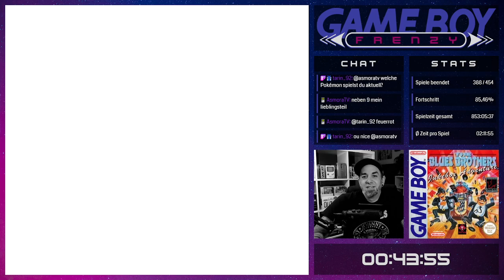Game Boy Frenzy (389/603) - The Blues Brothers: Jukebox Adventure